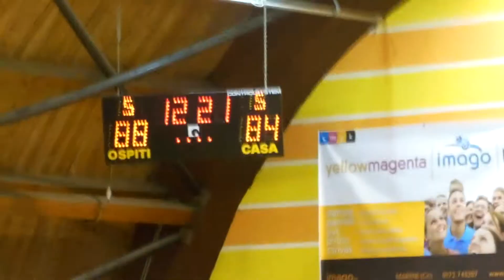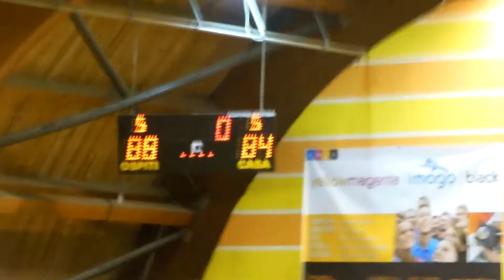Amatori Savigliano-PMS (fine overtime)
PMS vince all'overtime su Savigliano